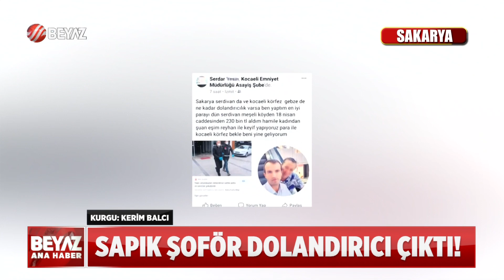SAPIK ŞOFÖR DOLANDIRICI ÇIKTI!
Sakarya'da üniversite öğrencisi Merve K.'ya cinsel tacizde bulunan minibüs şoförünün 30 suç kaydı olduğu ortaya çıktı. Sapık şoförün daha önce de 5 vatandaşı dolandırıp sosyal medyada "Paraları keyifle yiyoruz" paylaşımı yaptığı görüldü.